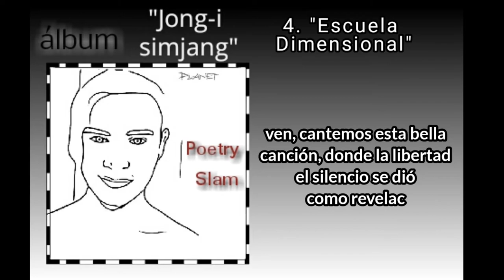4. Planetario "Escuela dimensional"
Esta obra es el 4 tema de mi primer álbum de poesía grabada, es muy especial para mí, porque metafóricamente así veo mi escuela dimensional, esa que he creado para mí mismo, y hoy se las comparto